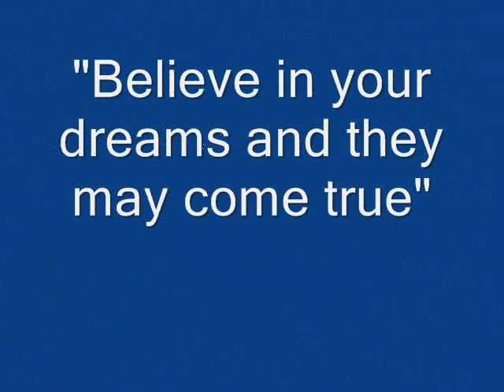After All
Put your heart, mind and soul into even your smallest acts...This is the secret of success...